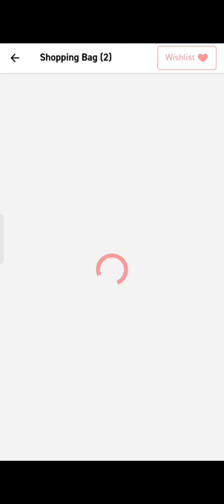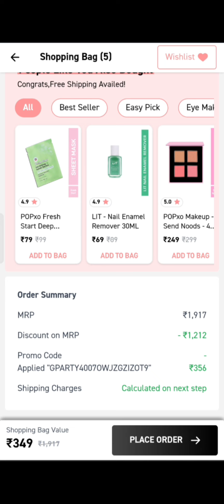🤩Myglamm super serum foundation+20 Nailpaints+lipstick COMBO OFFER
🥳Khelte raho... Glamm party game